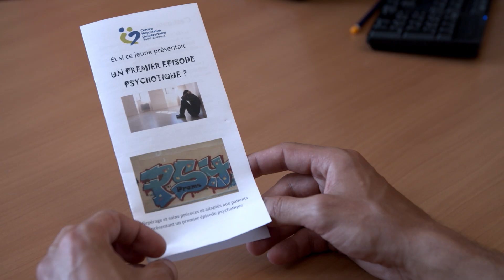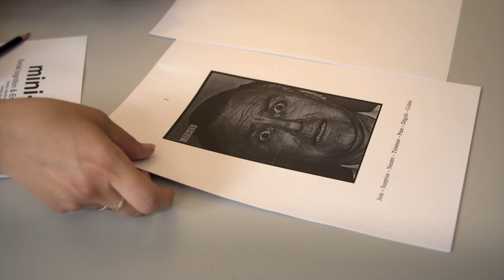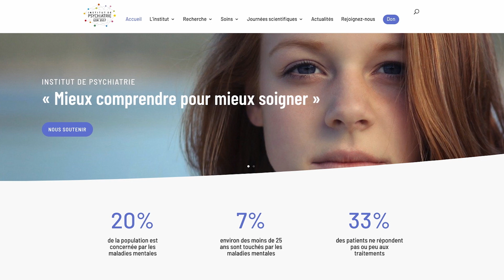CETIP Saint Étienne